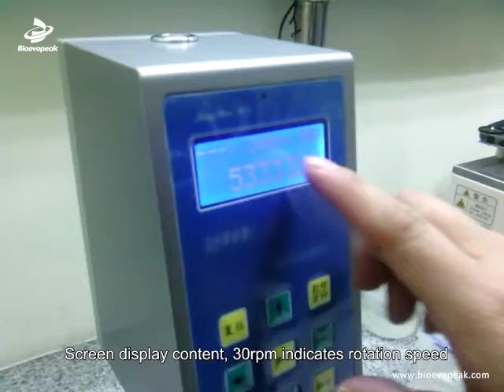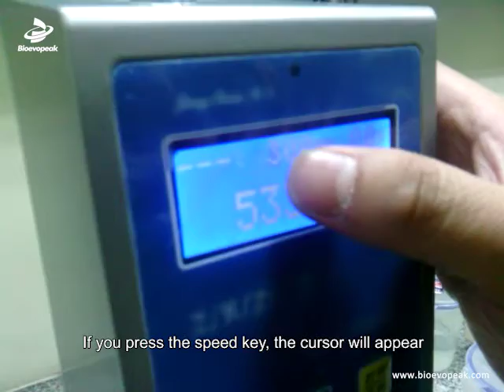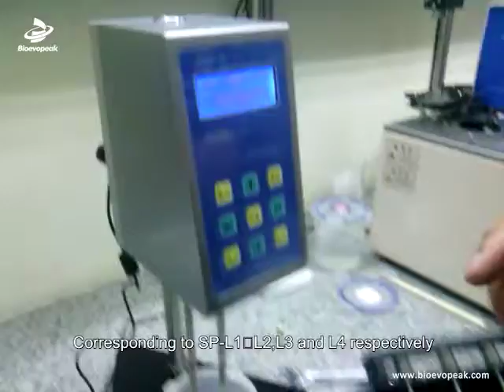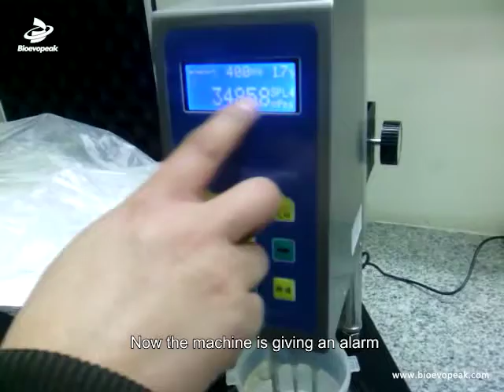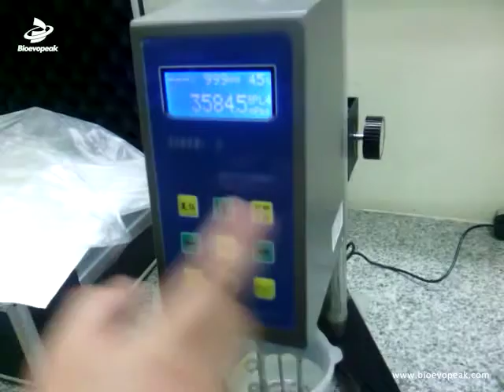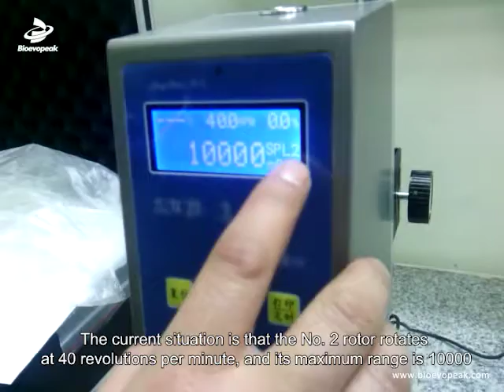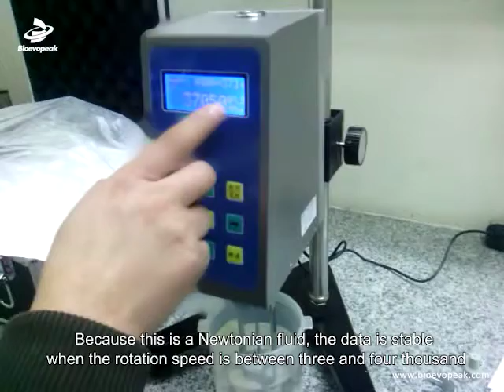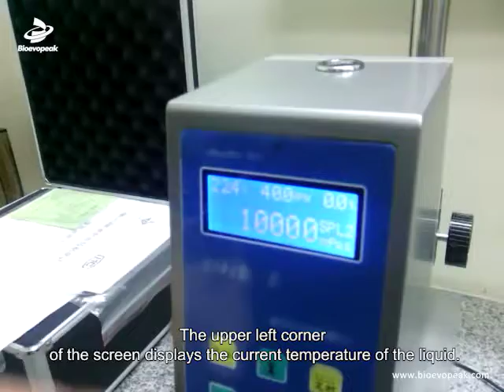Digital Viscometer, VSC-S2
Measuring Range (mPa·s) : 12～6,000,000
Rotating Speed (RPM): 0.1～99.9(Stepless Gear)
Number of spindle: 4
Accuracy: ±1% full scale range in use
Repeatability: ±0.5% full scale range in use